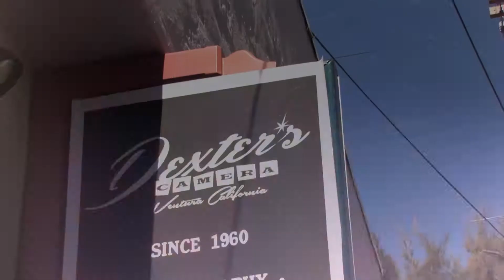WunderKali - Dexter's Camera in Ventura (German)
Remember that stuff called "film"? For anyone under the age of 25, film was rolled up celluloid that was put into cameras in the pre-historic times before digital in order to take photos. Jacques remembers those times with great fondness which is why a rare shop like Dexter's Camera in Ventura gets props on WunderKali. Meet the owner of Dexter's, Greg Montano, and discover the world of vintage and rare cameras that has been a part of his family for nearly fifty years. Jacques and Greg talk a little German in this one but mostly English in the SoCal dialect... subtitles as per usual.